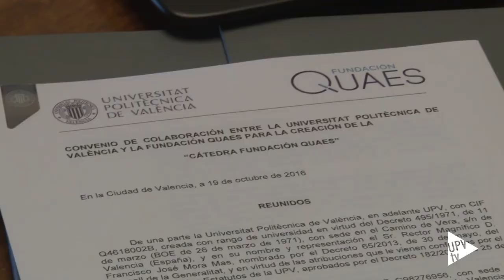Jornada Agrigenómica: las nuevas tecnologías en la agricultura - Noticia @UPVTV 11-05-2017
En el marco de la Cátedra Fundación QUAES-UPV, la Escuela Técnica Superior de Ingeniería Agronómica y del Medio Natural ha acogido la Primera Jornada de Agrigenómica. Expertos nacionales han compartido con los asistentes al encuentro las múltiples aplicaciones del estudio del ADN en las especies vegetales, así como los retos y las nuevas herramientas metodológicas disponibles hoy en día en este ámbito.